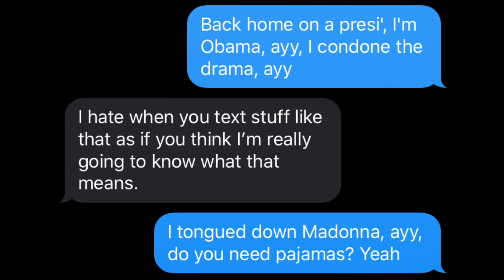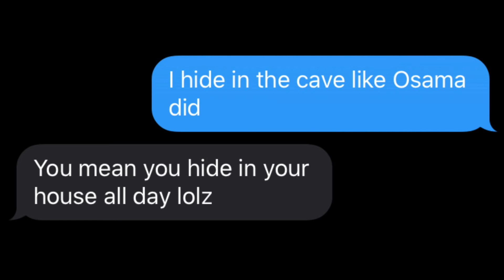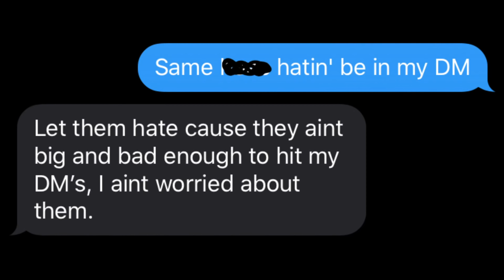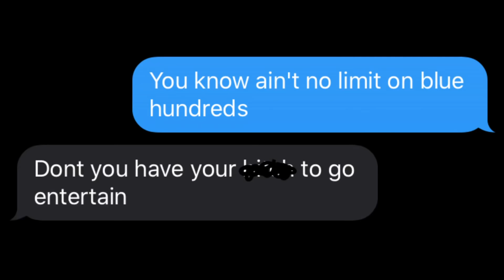LIL YACHTY, DRAKE, DABABY “OPRAHS BANK ACCOUNT” ON GIRLFRIEND